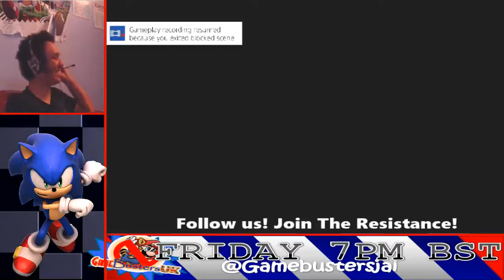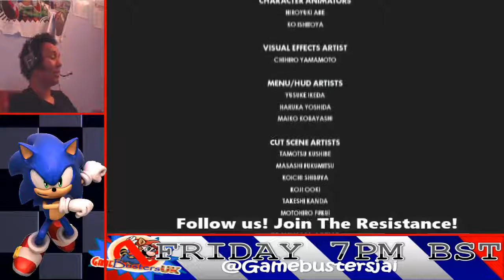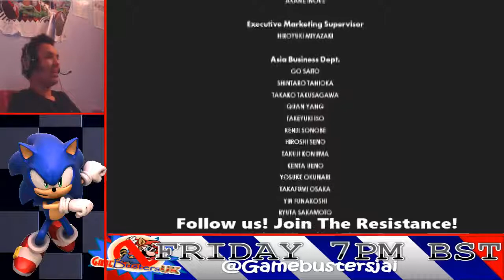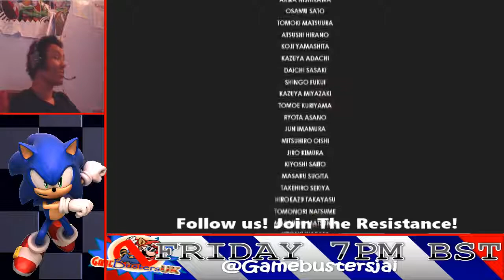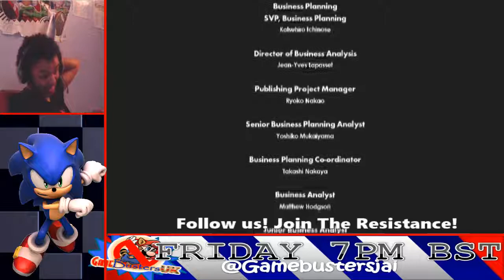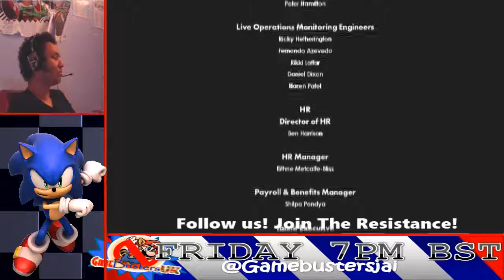Sonic Forces (PS4) Part 13 | One Last "Fist Bump"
Welcome to jai's let's play of Sonic Forces, as Eggman takes over with his newest creation "Infinite" and totally defeats Sonic. All that is left is a resistance against eggman. It's time to join the resistance and see if this can be a good 3d Sonic game!.